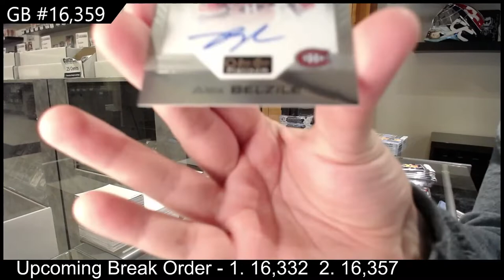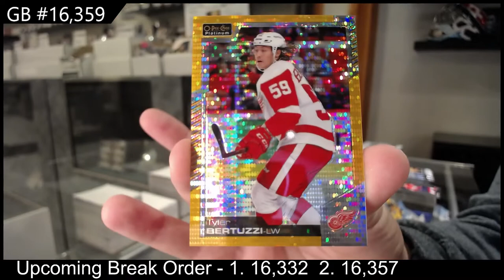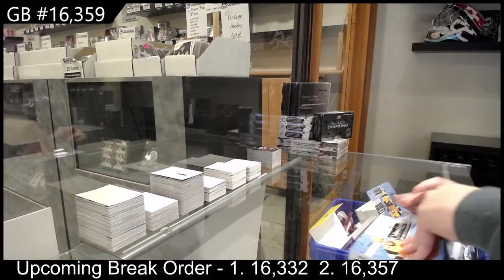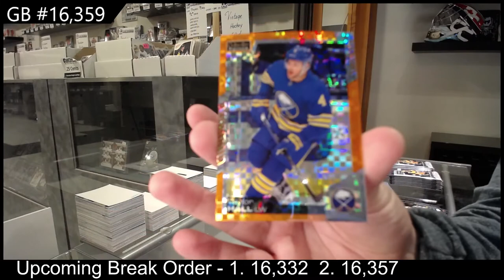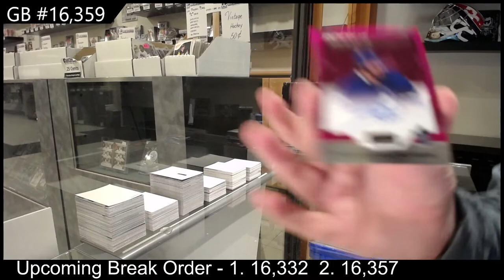20-21 Upper Deck OPC Platinum Hockey 3 Box Break - C&C GB #16,359